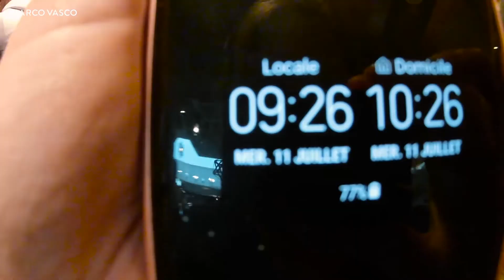MEXIQUE : DE CANCUN A AKUMAL - VLOG#270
Envie de tenter l'aventure ?!

Ça commence par un clic : https:/mexique.marcovasco.fr